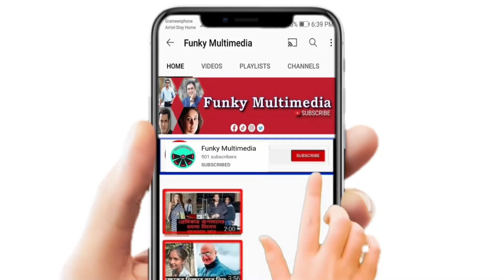মৌসুমীর গোপন ভিডিও ক্লিপ আছে জায়েদ খান এর কাছে ?? Zayed Khan | Moushumi | Omor sani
Funky Multimedia, Its a Bangladeshi entertainment news organization,  Here people will get showbiz latest news easily in Bangla. we decorate our channel as latest news, information and Drama. we are very careful to provide true news and  informative information in our channel.

Our Address: House 117 Lane: 9 Road : Shatarkul Road, Purbo Podordia, Badda Dhaka.

I think all of you encourage me to do make more informative and authentic news .
Our content is created by ourselves. We can ensure you this news is authentic.